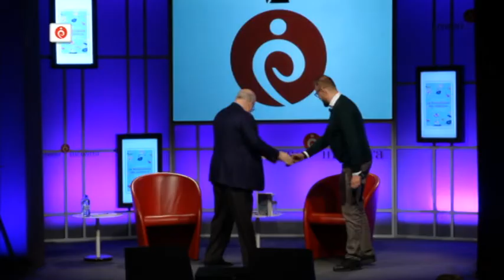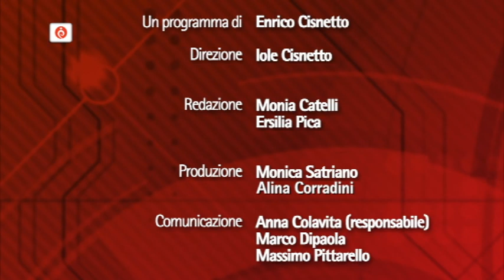La rivoluzione del coniglio Mondadori Antonello Dose interviatato a RomaInConTra da Enrico Cisnetto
La Rivoluzione del coniglio (Mondadori) Antonello Dose intervistato a RomaInConTra da Enrico Cisnetto